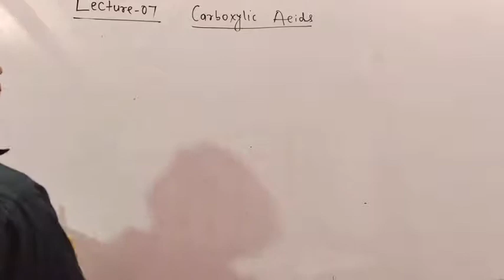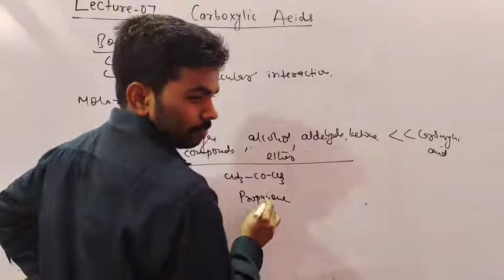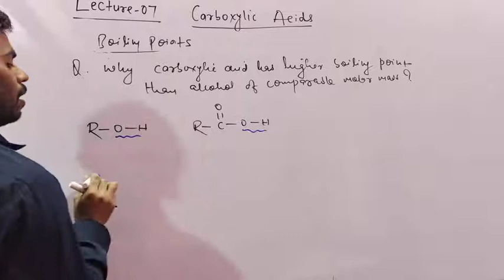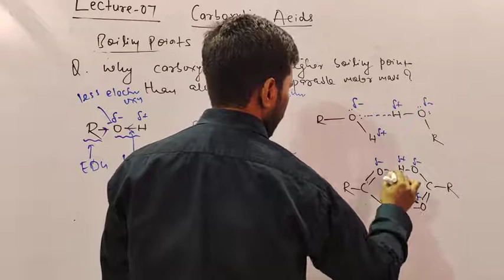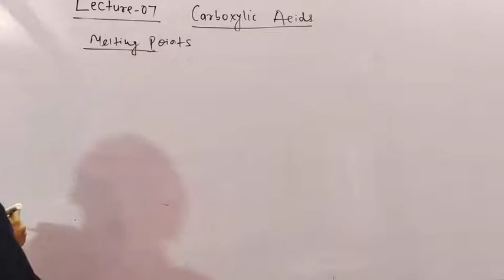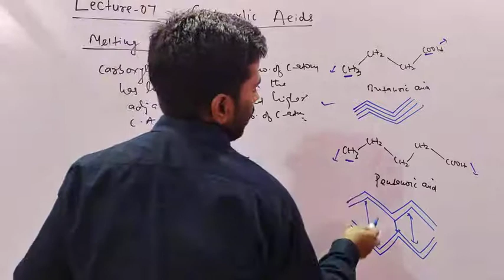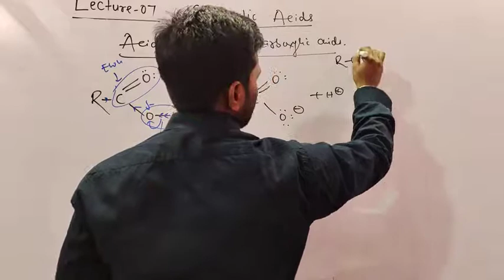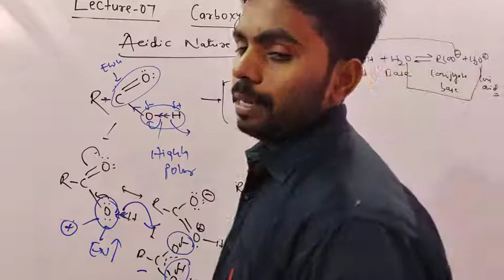Carboxylic Acids (07) By Prawesh Kumar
Carboxylic Acids (07)
Class 12th
Unit 12
Chemistry
In this video, you will watch the Amazing  Session about "(06) Carboxylic Acids || By Prawesh Kumar